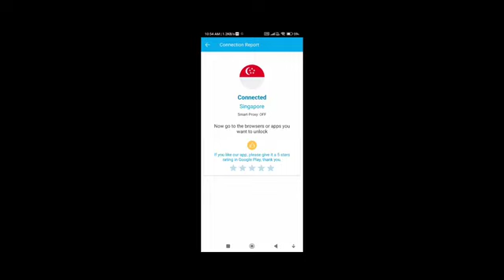f TAT.!! Red Damage New Setting | YellowDamage Problem Free Fire | How to Fix Yellowdamage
f TAT.!! Red Damage New Setting | Yellow
Damage Problem Free Fire | How to Fix Yellow
damage

Your Quarries..
red number damage
Yellow damage problem
Head damage indicator
red number kaise kare
free fire red number damage
red number damage kaise hoga
free fire yellow damage problem
how to fix yellow damage
yellow damage problem after update
yellow damage kaise hataye
red number damage kaise kare
red number damage kaise lagega
yellow head damage kaise hataye
free fire me head damage red kaise kare
Video Related Solve quarries..
Free fire ob41 update changes new changes free fire after
update new setting free fire ob41 update setting how to fix
yellow damage free fire yellow damage problem free fire head
yellow damage problem after update pila wala damage kaise
hataye head me pila ko laal kaise kare red number kaise maare
red damage kaise lagega free fire me red number damage
kaise lagaye how to fix yellow damage problem yellow
damage kaise hataye red number kaise kare free fire head
damage color change kaise kare head yellow damage remove
free fire me head ka red damage kaise kare how to add red
damage in free fire after update yellow damage problem free
fire sar pe laal damage kaise aayega free fire me laal damage
nhi aa rha hai free fire me red number kaise laye pila damage
kaise hataye free fire me red number damage kaise hoga after
update new setting free fire